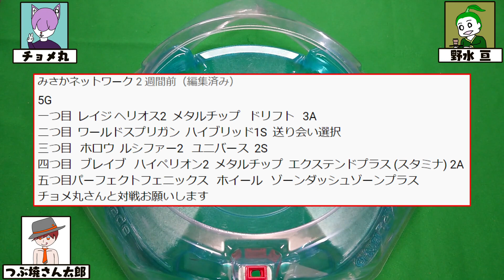【VS みさかネットワークさん】疑似5Gバトル!!【ベイブレードバースト】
みさかネットワークさん。疑似対戦企画にご応募ありがとうございました!
Xt+のモードに関しては本当に申し訳ありませんでした。
非常に強力なデッキで、使っていて強さを実感しました！(野水)

野水亘
チョメ丸
つぶ焼さん太郎